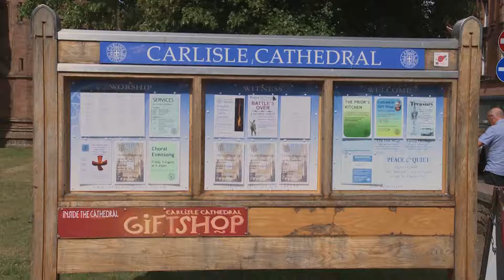IamaGraduate.com Myclip - University of Cumbria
A sample of our Myclip from University of Cumbria's graduation ceremony, taking place at Carlisle Cathedral

Each of our MyClips are personalised to capture your moment on stage. Featuring a complete highlight package of the day before seeing you crossing the stage in real-time and slow motion.

A great personal clip to accompany your Full Production DVD.